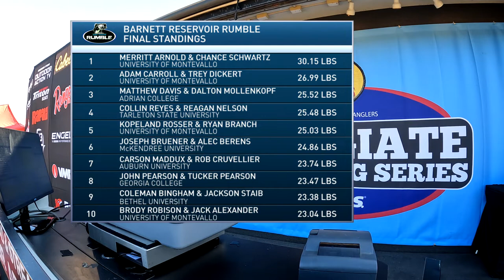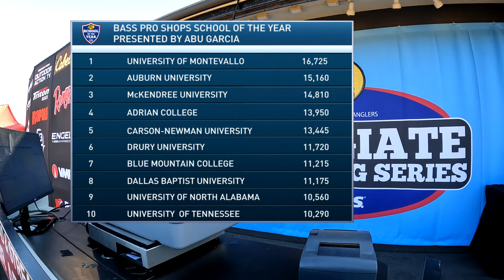Tournament Recap: 2022 Barnett Reservoir Rumble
2022 marked the first time in which the Association of Collegiate Anglers contested an event at Barnett Reservoir in Ridgeland, MS.  Watch full tournament highlights of the first ACA event of 2022!